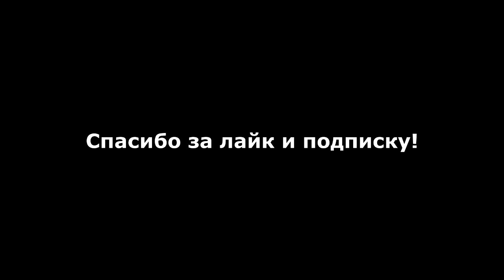Hotel California + табы | Фрагмент | Александр Фефелов